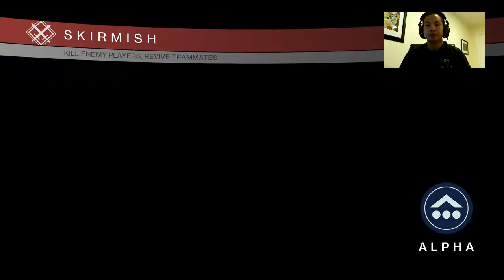Crucible with friends (Part 8)